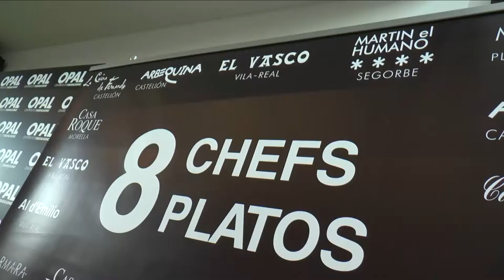Los mejores productos de Castelló Ruta de Sabor unidos con 8 chefs castellonenses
La Diputación promociona la gastronomía provincial al unir los mejores productos de Castelló Ruta de Sabor con ocho chefs castellonenses